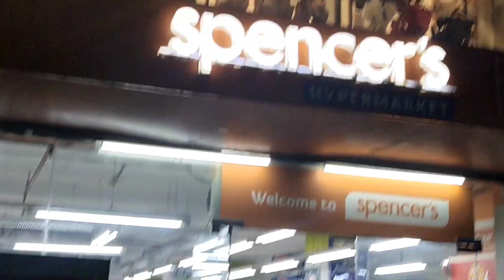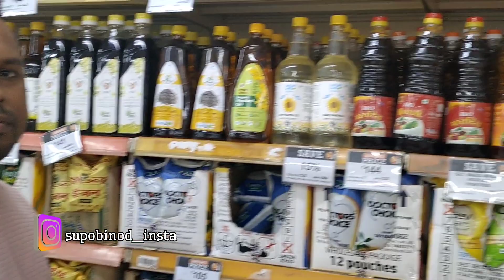45000/- জিতলাম?? ভাগ্যের কি পরিহাস।। Lottery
45000/- জিতলাম?? ভাগ্যের কি পরিহাস।। Lottery ||😱😱  @SupoBinodVlog

lottery win
lottery winner
lottery winning numbers
lottery winner last night
lottery winnings calculator
lottery winnings